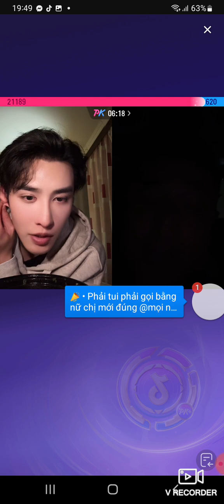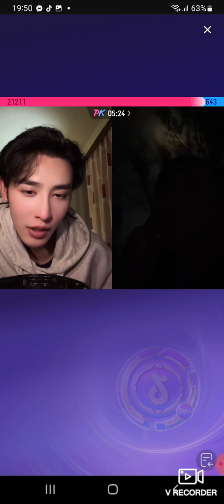thân hạo nam ( shen haonan ) 申浩男二七